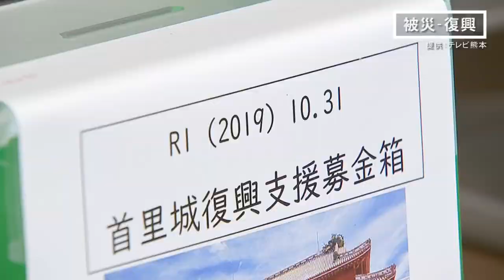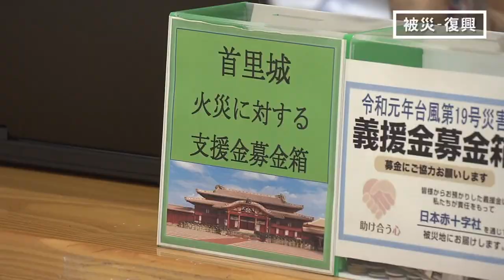伝統の美しさ ～琉球の城と日本の城～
概要
　新しく生まれてくるモノ、流行が終わり消えていくコンテンツ、デジタルとアナログが混在し、多様な価値観の中で過ごす私達。目まぐるしく変化する時代や環境の中で、私が大切にしたいモノ・コトって何だろう？
　世界各地には人々が大切にしてきたモノがあり、その1つである「首里城」を題材とし、世界遺産として登録された理由を科学的・文化的視点から分析します。獲得した視点で自分の好きなモノ・コトを見つめ直し、探究することでMy heritageとして確立、発信していきます。自己理解を深めるとともに、多様な価値観を知り、尊重する姿勢を養います。

ポイント
民族紛争等で失われた文化や首里城消失、熊本地震の復興シンボルである熊本城を取り上げることで「継承」の難しさを感じます。またその復元についても触れることで、異なる価値観や想い、復元に関する予算の捻出方法など「遺す」ためのジレンマについて考えていきます。

ポイント
首里城や熊本城の復元で活用されているAI技術などの最新テクノロジーや、多くの人に知ってもらうためのムーブメントの事例を紹介しながら、My heritageの発信方法に役立てていきます。